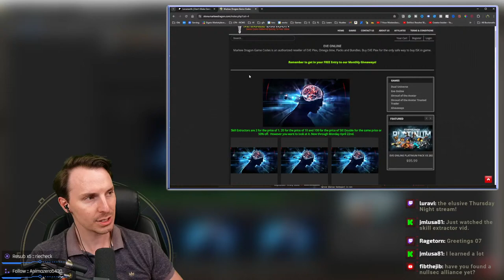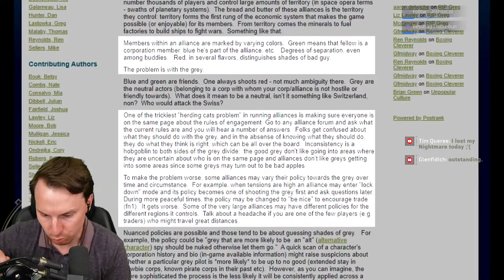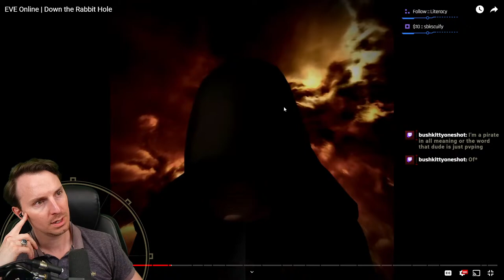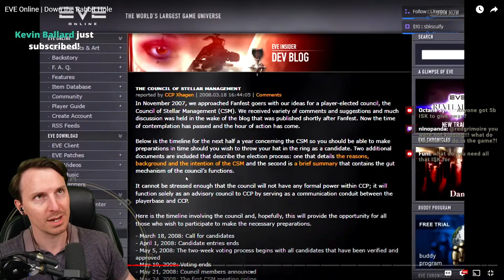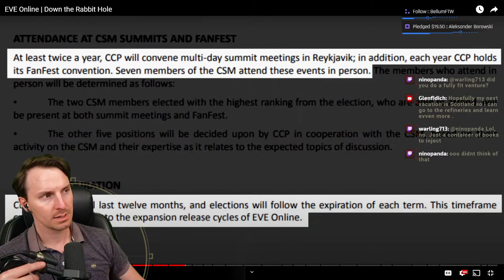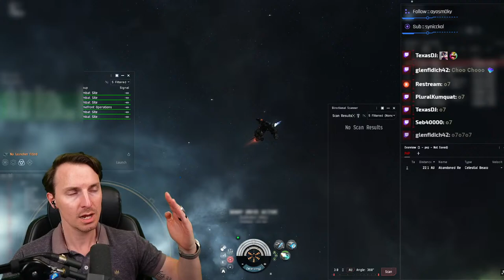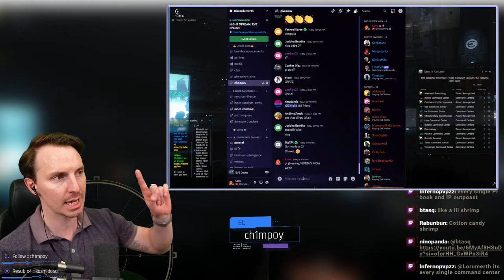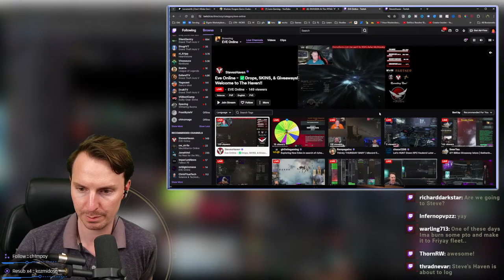🔴LIVE: MASSIVE Community Hype Night 🚀 EVE ONLINE w/ LORU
○ Discount on the same items you ALREADY BUY in-game.
○ 100% Trusted.
○ Instant Delivery.
○ DECADES of service.